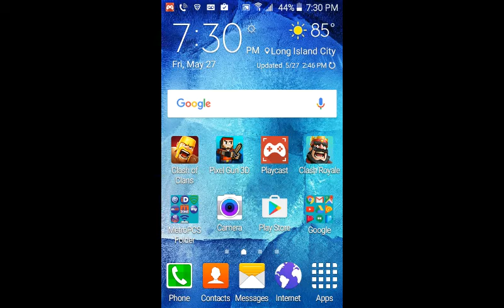First game screen video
Sorry for the music and the screen